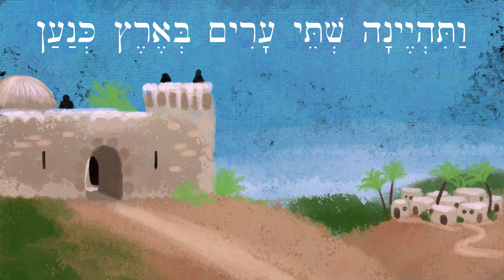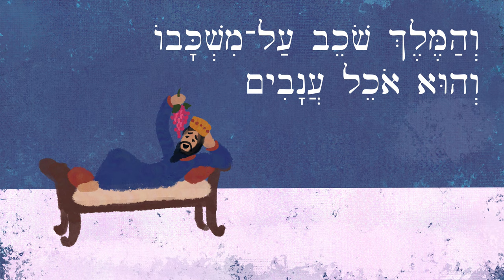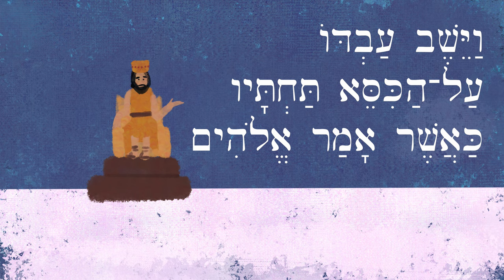Hebrew - הַבְּרִית וְהַשֶּׁקֶר - The Covenant & the Lie - Easy Story 19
A king makes a covenant with a neighboring town but doesn't tell them what's really in his heart. A fictional story to review vocabulary and idioms from up through lesson 78.